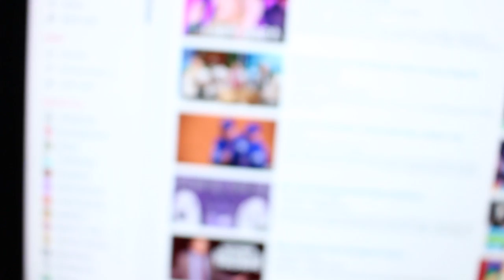Thank a yow